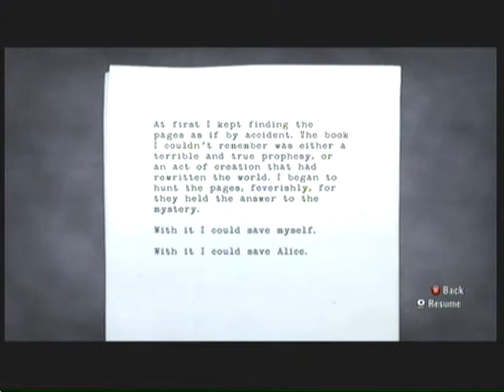Alan Wake BLIND Part 6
I HATE THE WOODS NOW